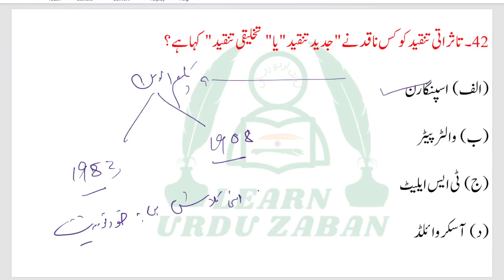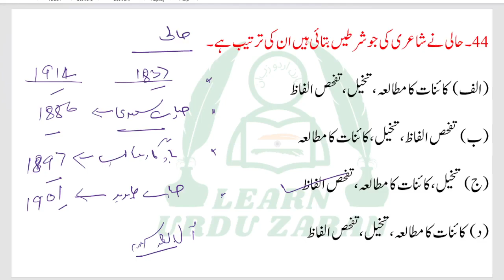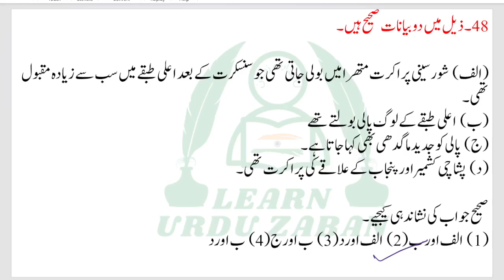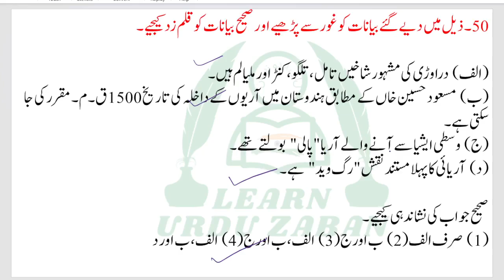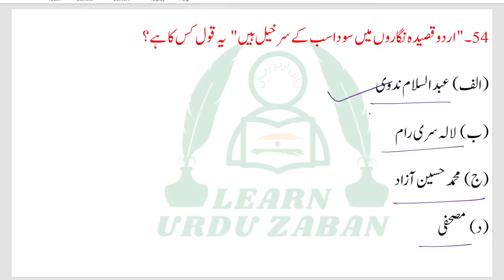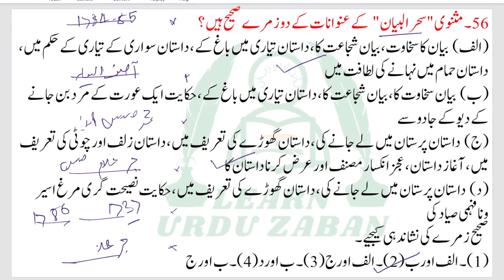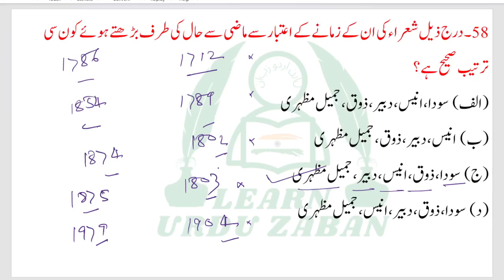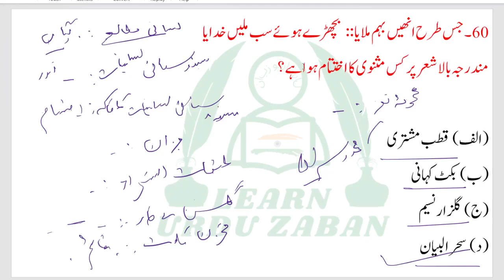UGC Net Urdu Mock Test June 2024 I UGC Net Urdu Important Questions Answers I UGC Net Urdu Paper